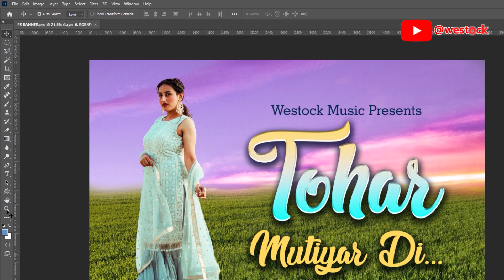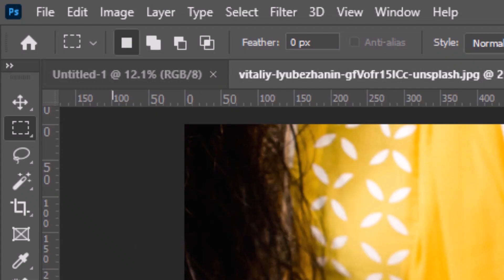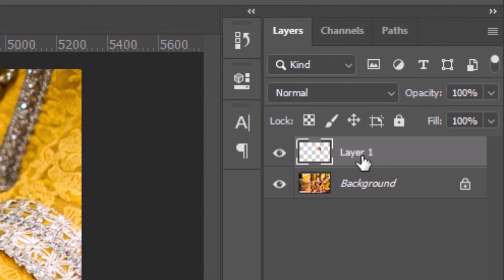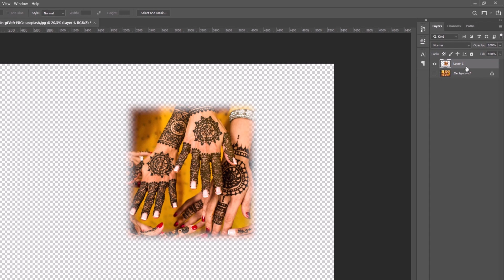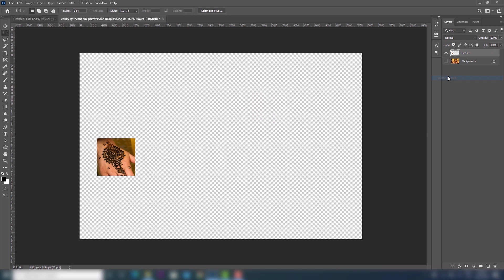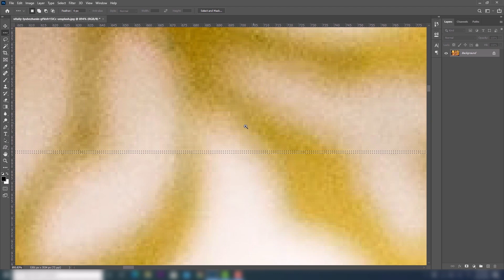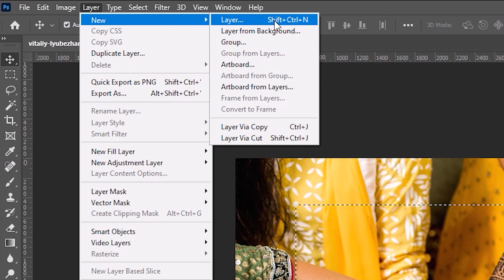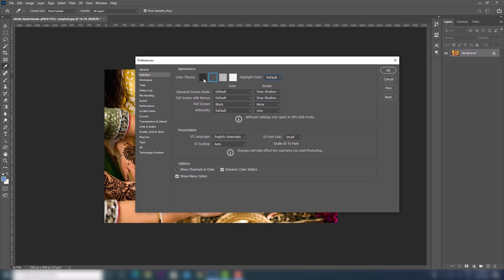photoshop basic tutorial in hindi(हिंदी)-Tutorial - 4 | Selection Tools With Short keys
JAI GURU JI Learn Photoshop step by step in hindi | Basic Photoshop lessons in hindi for students, graphic designers, trainers, DTP Operators and curious guys.
Hello everyone. Finally I'm starting a new series, Photoshop for Beginners. In this forth class I will be giving an introduction to Photoshop Interface. You will also learn how to work with Selection Tools like Rectangular Marquee & Elliptical Marquee Tool.
You will also learn Creating & Deleting The Layers, Filling Colors In Selection, Add New Selection, Subtract From Selection & Intersect With Selection using keyboard shortcuts also  in Photoshop.
All these Adobe Photoshop tutorials are hosted by Guruji on channel westock. In this tutorial I will be showing you the basics of photoshop. This tutorial is for people who are new to Photoshop and want to know the basics of it. These tutorials can help you to express your creativity more beautifully and perfectly. I am a Graphic Design Trainer having experience of 17+ years. I've started this training for anyone who wants to learn Graphic Designing for FREE in a professional way. This can help beginners to get a good Graphics Work, Job or Project based work. This online channel is not less than any institute. Believe on Guruji, God, Believe in yourself. The day of light is not away, Just Watch, Practice & Learn.

Photoshop Full Tutorial in Hindi for Beginners - (हिंदी ) - इस वीडियो Photoshop 2020 को  बेसिक से एडवांस में  तक एक्सप्लेन किया है | You will learn all the topics of Photoshop Step By Step इसके टॉपिक निचे दिए गए है |

Thanks & Regards...Naveen Malik

PHOTOSHOP BASIC HINDI TUTORIAL - 4 CONTENT CATEGORY WISE :
इसके टॉपिक निचे दिए गए है |

Chapters :
0:00 INTRODUCTION

0:37  UPDATE ON SCRUBBY ZOOM

02:13 UNCOMPATIABLE & COMPATIABLE GRAPHICS CARD / GPU UNDERSTANDING FOR PHOTOSHOP

04:57 RECTANGULAR MARQUEE TOOL - NEW SELECTION

10:20 RECTANGULAR MARQUEE TOOL - COPY & PASTE FROM SELECTION

11:52 RECTANGULAR MARQUEE TOOL - ADD TO SELECTION

12:37 RECTANGULAR MARQUEE TOOL - SUBTRACT FROM SELECTION

13:43 RECTANGULAR MARQUEE TOOL - INTERESECT WITH SELECTION

14:06 RECTANGULAR MARQUEE TOOL - APPLYING FEATHER IN SELECTION

18:39 LAYER ON /OFF TOGGLE

20:30 SELECTING & DESELECTING MULTIPLE LAYERS

21:38 RECTANGULAR MARQUEE TOOL - STYLE : FIXED RATION, FIXED SIZE

24:00 ELLIPTICAL MARQUEE TOOL

25:52  ELLIPTICAL MARQUEE TOOL - ANTIALIAS

27:24 SINGLE ROW MARQUEE TOOL

28:00 SINGLE ROW COLUMN TOOL

28:28 ADD NEW SELECTION & SUBTRACT FROM SELECTION USING KEYBOARD SHORT CUT KEYS (SHIFT / ALT)

31:54 CREATING NEW LAYER - FILLING THE COLOR IN SELECTION

34:22 CUSTOMIZING/ CHANGING INTERFACE APPEARANCE & COLOR THEME